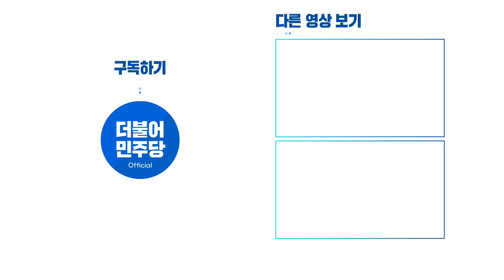[씀] 금융사기꾼들의 말에 휘둘리는 게 말이 됩니까? 최인호의 팩트폭격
2020년 10월 16일 금요일 농림축산식품해양수산위원회 최인호 의원 발언 중